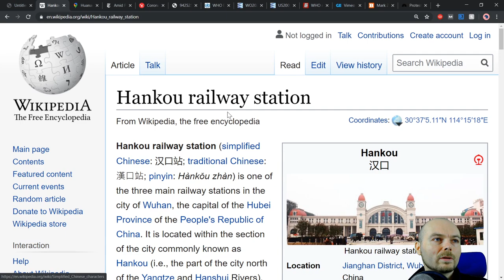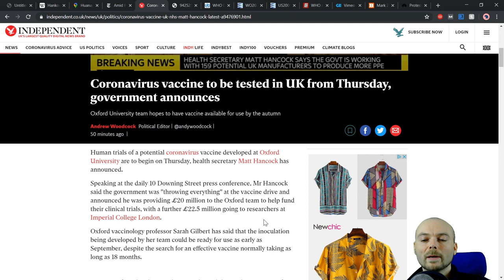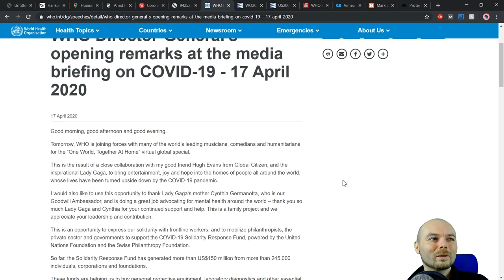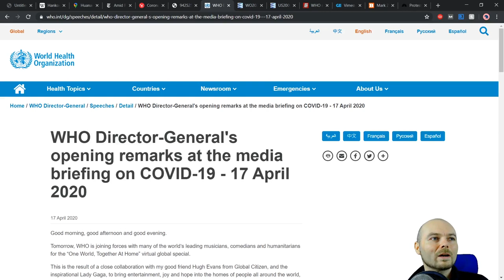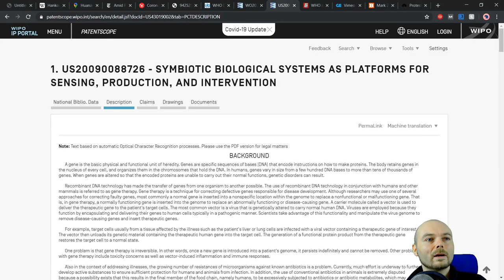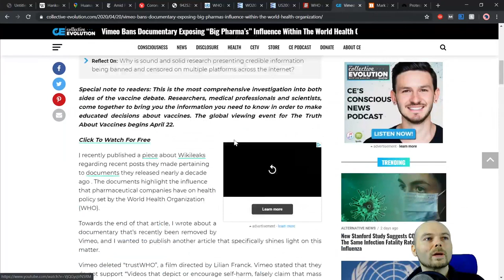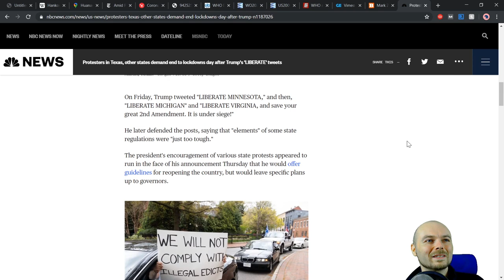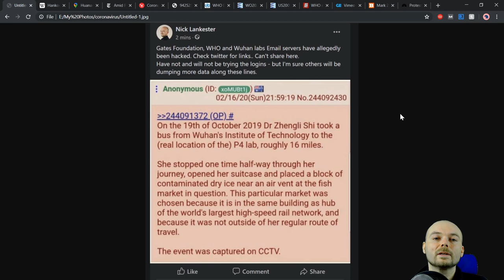Crony Virus: WHO & Gates Hack? Mcr$ft Implants | China Arrests | UK Vax | Lady Gaga | Censorship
An epic level of news stories continue to flow through the internet relating to investigations into the ties of high profile groups such as the WHO and Gates Foundation to dubious cronies with quite possibly nefarious agendas.

Twitter has been awash with talk of a hack into the Gates Foundation servers, WHO servers and the Wuhan labs. This is said to have taken place some time ago with data having been collected. So far only a list of logins has been released. I have not attempted to use any of them and will not since I prefer to remain safe and I am sure plenty of others will be playing with them who have no connection to me whatsoever. No solid data has been forthcoming as yet.

China has been busy arresting pro democracy activists.

UK has been trialing a vaccine out of Oxford university - Homebase of the eugencist network identified by Carroll Quigley, Ivy League Historian:

Facebook and Vimeo censoring valid content for nonsense reasons.

Trump Supports lockdown protests in the US ?

Ura Soul

WHO spends more on travel costs than fighting AIDS

Vimeo Bans Documentary Exposing “Big Pharma’s” Influence Within The World Health Organization

Mark Zuckerberg: Lockdown Protests Are 'Misinformation,' Facebook Will Ban Organizers

Protesters in Texas, other states demand end to lockdowns day after Trump's 'LIBERATE' tweets: